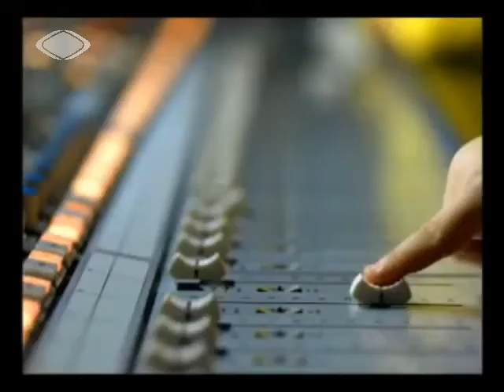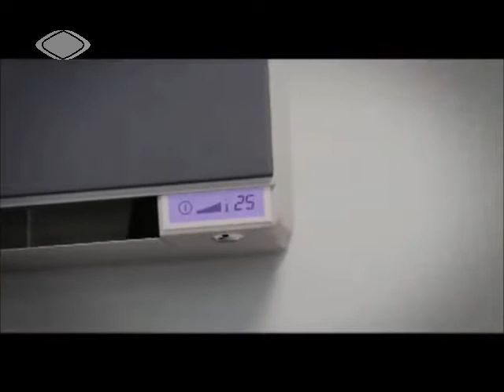TRT 1 Reklam Kuşağı (13 Mart 2009)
Çaykur Yeşil Çay
Turkcell Limon Ferahlığı
Nescafe-BKM Mutfak
Koçtaş 550 W Darbeli Matkap
Mc Donald's (Hırsız)
Garanti Flexi-Erdem Yener
Arçelik Inverter Klima
Nestle 100. Yıl
Assos Pırlanta
Vestel LCD Televizyon
Migros
Ing Bank-Bonus
İpragaz Otogaz
Reklam Çıkış Jeneriği (Çaykur)